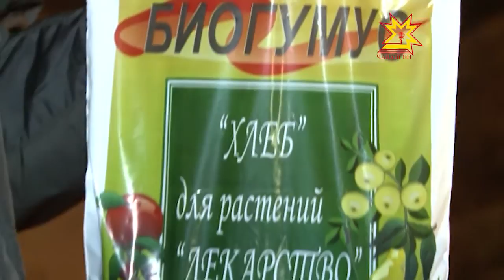Черви-старатели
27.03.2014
Жителя  деревни малое Янгорчино  Алексея Маркова в округе знают все. Он давно привык к журналистам, потому что занимается весьма необычным фермерством.    Пенсионер разводит...  дождевых червей, которые  пользуются спросом не только среди рыбаков, но и  дачников.